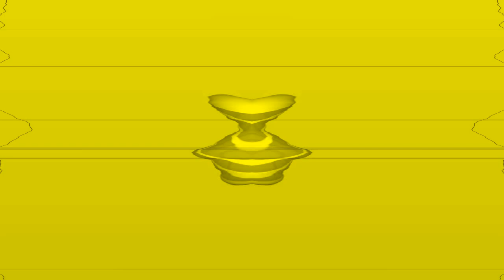Various phone startups Extended in G Major 57332